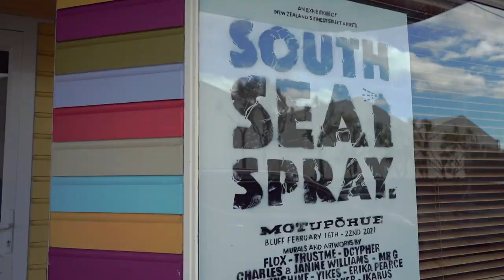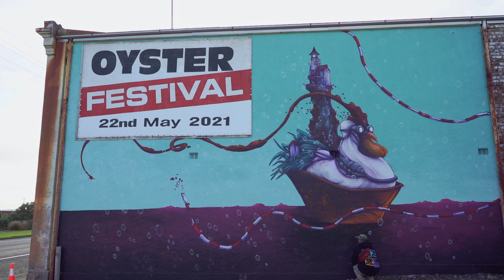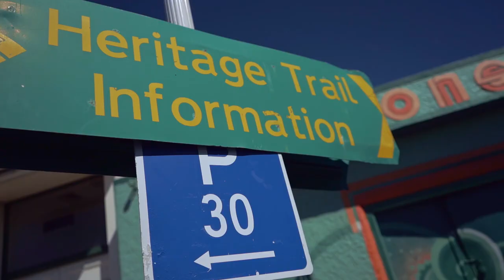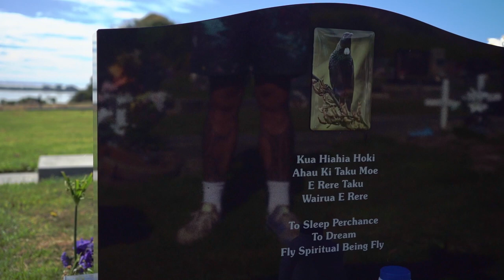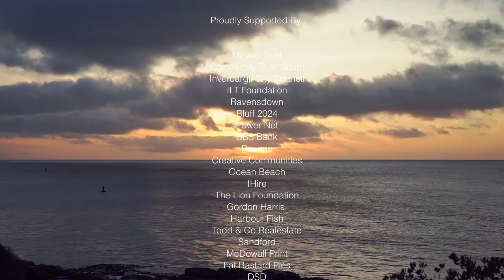South Sea Spray - By Mirella Moschella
An Exhibition of New Zealands Finest Street Artists
A short film By Mirella Moschella
Capturing the festival in Bluff from 15th - 22nd Of February 2021
Featuring artworks by:
Flox
Trustme
Dcypher
Mr G
Charles and Janine Williams
Kell Sunshine
Erika Pearce
Jacob Yikes
Berst
Ikarus
Shane Walker
Katy
Koryu
Deow